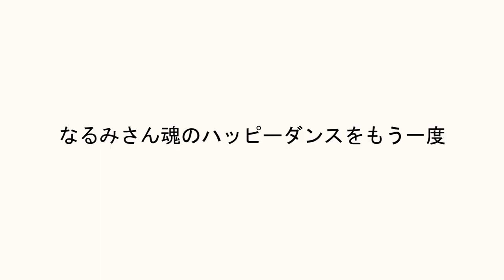TikTokの裏側はカオスだった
どのようにTikTokの動画を作っているのか撮ってきました。
いつもこんな感じです、ありのままの姿です。
完成した動画は全てTikTokに載っているのでぜひみてください！

▽ 相方のダンサー / 工藤なる美 ▽

Title :
Making TikTok videos with Narumi
A look behind the scenes reveals chaos!

In this video I filmed how Narumi and I make TikTok videos.
This film reveals our true colors and yes, we are generally like this!
Our completed videos have all been uploaded to TikTok so please take a look!

プロダンサーの夢への日記。
KOTARO IDE という名前で活動してます。
夢は日本を代表する世界アーティストへ

毎週【日曜、水曜、金曜】20時に投稿しています。
コメント全部読んでいます。

I’m KOTARO IDE dancer based in Tokyo.

Many kind of videos on my channel
(Dance,Talking,Cooking,Cat)

World Champion / Team SuperMe / ex Disney Dancer

Wish you enjoy!

▽ SNS ▽
TikTok（動画毎日更新）

Instagram（プライベート集 & DM返事してます）

お仕事の連絡はこちらにお願いします / Booking